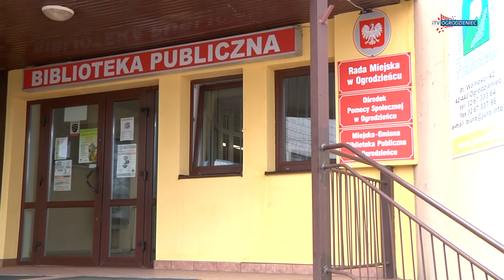itvOgrodzieniec -Tutaj nie ma czasu na nudę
Relacja z zajęć plastycznych prowadzonych w Ogrodzieńcu